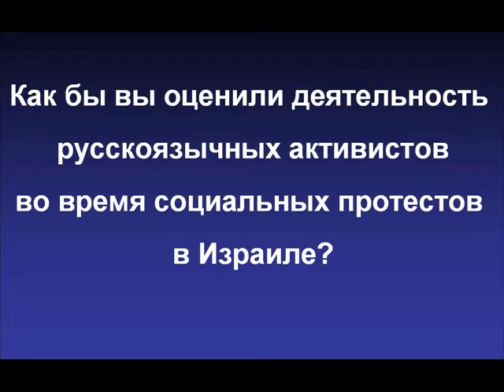О тяжких буднях русскоговорящих активистов